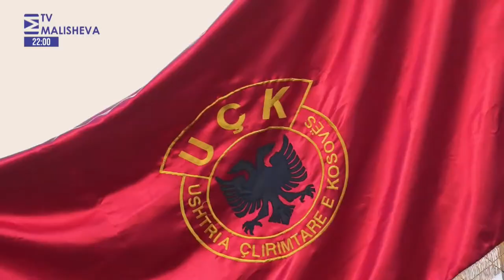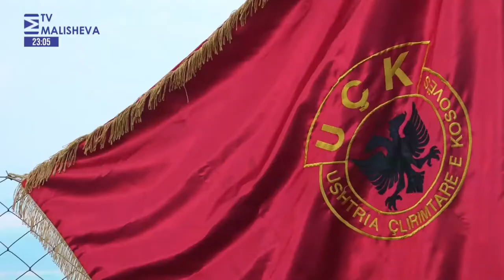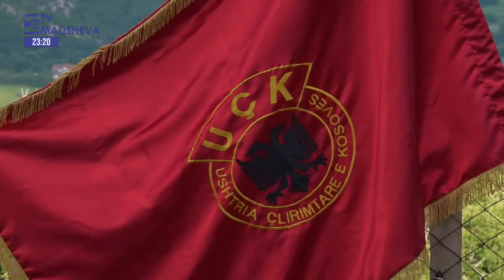Me rapsodt e Dukagjinit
Program folklorik muzikor me rapsodët e Dukagjinit:

Cenë Vishaj
Mustafë Ramaj
Januz Mushkolaj
Xhavit Hykasmoni
Fatmir Miroci
Nezir Gjocaj
Veprim Imeri.
Realizimi është bërë në fshatin Gjocaj, komuna e Junikut

TV Malisheva